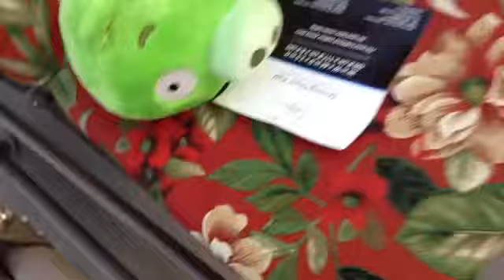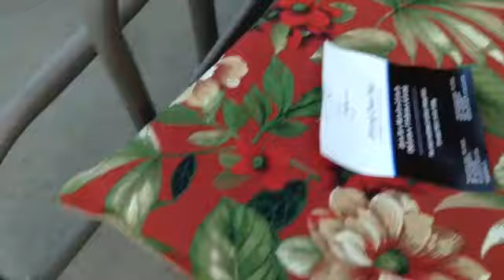Angry birds behavior: King Pig's new castle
Angry birds behavior